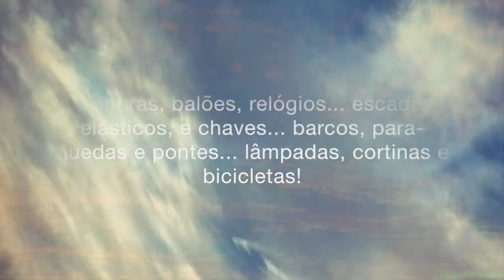MARIA EMAUZ | MY PAINTED CLOUDS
O que me inspirou? As nuvens no céu e tudo o que vemos nelas... As nossas próprias "nuvens", aquelas que nos percorrem em pensamento e se transformam em palavras!